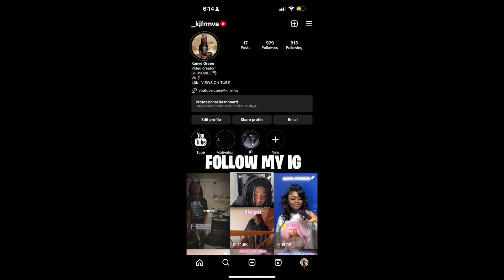Reaction to BLOODIE - AHH HAA (Official Video): Mind-Blowing Visuals Unveiled!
In this Reaction to BLOODIE - AHH HAA (Official Video), I dive deep into the mind-blowing visuals and powerful message behind this viral sensation. Join me as we explore the captivating world of BLOODIE and uncover the secrets behind this unforgettable music video.
From the incredible cinematography to the thought-provoking lyrics, I'll dissect every aspect of this masterpiece and help you understand why it's become the talk of the town. You'll get a unique perspective on BLOODIE's creative genius and see how the AHH HAA video has taken the music world by storm.
So, are you ready for a thrilling adventure into the realm of BLOODIE - AHH HAA (Official Video)?